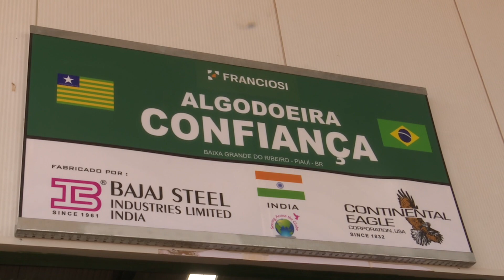Inaugurada indústria de algodão no Piauí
Inaugurada nova indústria em Baixa Grande do Ribeiro. O empreendimento tem o objetivo de alavancar a produção de algodão no sul do Piauí e levar o estado a uma posição de destaque no Brasil. Confira.